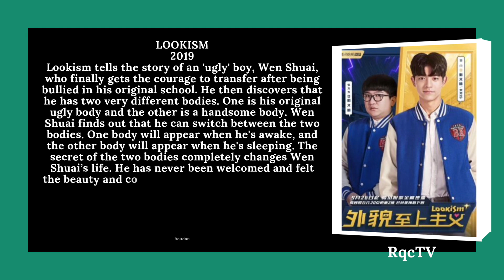2 NEW DRAMAS 2024 👇 | ALL MAIN ROLE KDRAMAS & MOVIES | SUPPORT & GUEST ROLE LIST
0:26 Sweet Revenge- 22 Episodes
0:40 Lookism- 38 Episodes
0:53 All of Us Are Dead- 12 Episodes
1:07 Revenge of Others- 12 Episodes
1:20 Support & Guest Role
1:34 Main Role Movies

2024- Branding in Seongsu  (24 Episodes) Main Role
2024- Family Matters (6 Episodes) Main Role

2025- I'm Human from Today (12 Episodes) Main Role